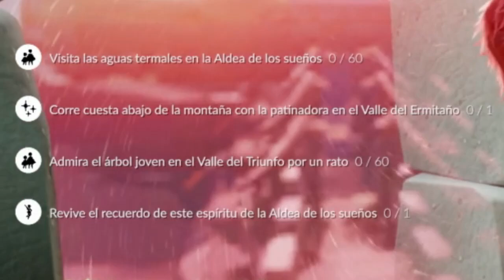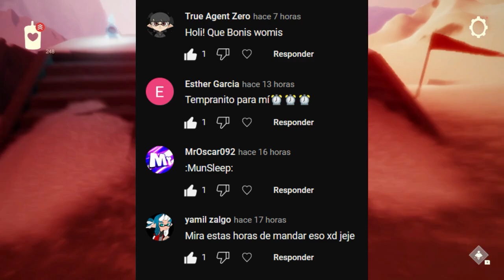Misiones diarias 16 de Mayo + Pasteles + Cristales | Valle del Triunfo | Sky: Cotl * Misiones *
💜CANAL DE TWITCH!! 🤗🌟✨✨

Misiones diarias del 16 de Mayo del 2023 de Sky: Niños de la luz
xd?